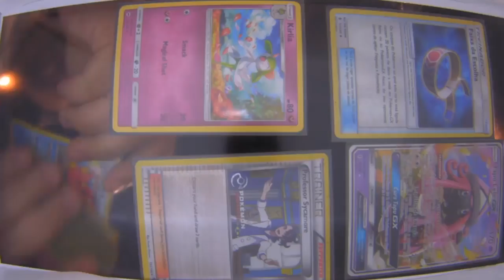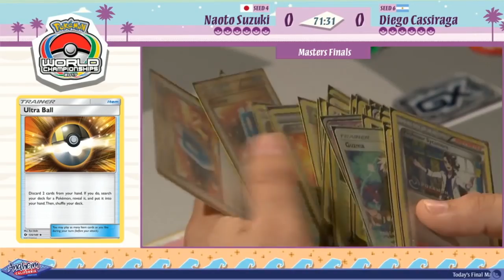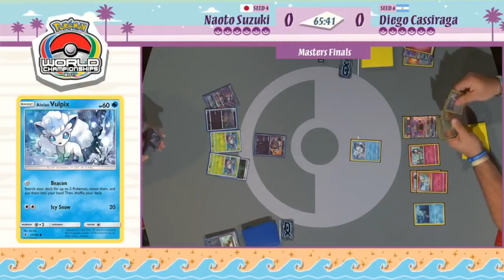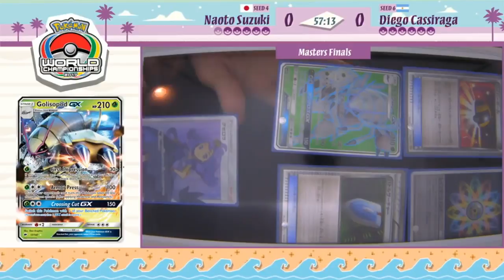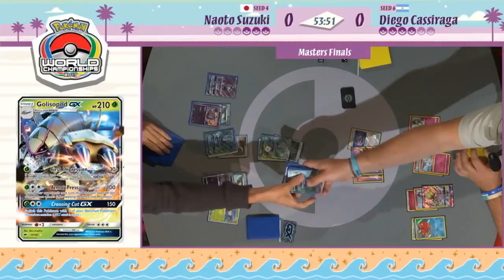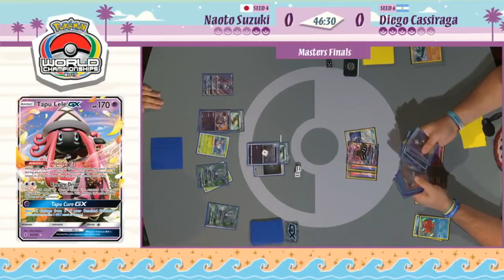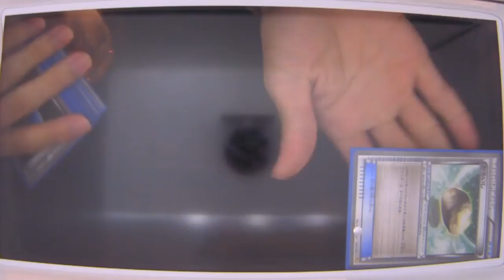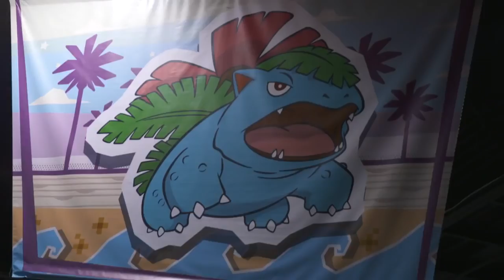Golisopod GX X Gardevoir GX (Final MASTER) - MUNDIAL DE POKÉMON 2017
Final do Mundial de Pokémon, categoria Master.
Naoto Susuki x Diego Cassiraga (TCG)